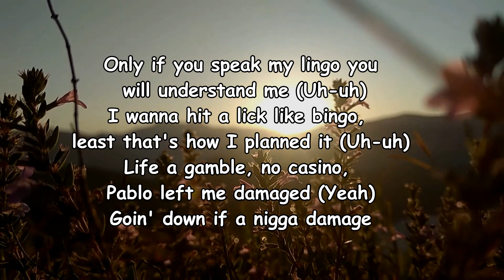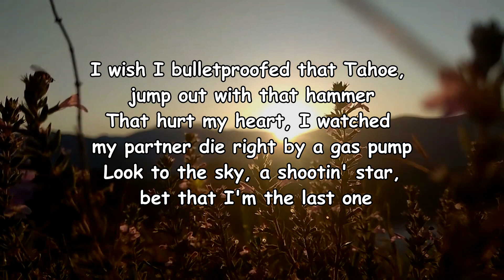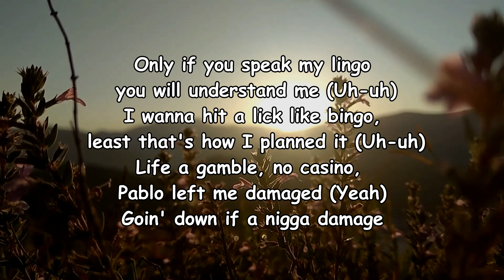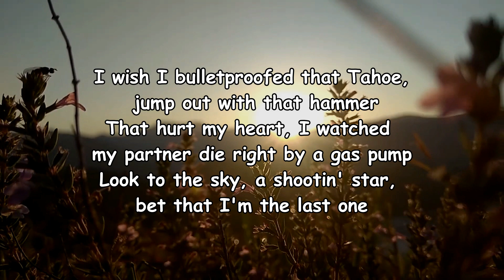Quando Rondo – Long Live Pabb Lyrics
Long Live Pabb Lyrics:

[Intro]
No, I ain't got shit goin' on (Uh-uh)
I'm just, I'm just in New York, I need a fat (Yo, this gotta be Lemy)
Uh-uh-uh
Rollin' doja and shit like that
(Cxb, know he go crazy)

[Pre-Chorus]
Only if you speak my lingo you will understand me (Uh-uh)
I wanna hit a lick like bingo, least that's how I planned it (Uh-uh)
Life a gamble, no casino, Pablo left me damaged (Yeah)
Goin' down if a nigga damage

[Chorus]
Too many Perkies in my body, on another planet (Oh, uh)
They wanna murk the only artist come from out Savannah (Uh)
I think that I might throw the towel in on my bandana (Clatt)
I think somebody out Crenshaw ran down and hit my man up
How I'm gon' give my life to Allah? This a dirty Fanta
I wish I bulletproofed that Tahoe, jump out with that hammer
That hurt my heart, I watched my partner die right by a gas pump
Look to the sky, a shootin' star, bet that I'm the last onе

[Verse]
One thing for sure. I'd ride or diе, I know that all my niggas is
The only reason that I screamed out, "No," I seen my nigga dead
They laughed at me and made a joke, but never seen a nigga bled
I gotta roll me up some dope 'cause I can't get this out my head
That's all I see when I get sleep, so I don't barely go to bed
I damn near think my bladder pink 'cause I keep sippin' on this drink
Damn, Saviay'a, how you leave me out like this? I take the blame
Went to the county, I made sure I sent you hundreds everyday
I swear to God, I hate the fame, I just wish that I could change
I'm goin' hard, lock in the pain, I think it's time to quit the game
It's like I'm walkin' through the rain, I told Lil Dee to keep your chain
Whole hundred shots get filled with flame, I hear they speakin' on your name

[Chorus]
Look to the sky, a shootin' star, bet that I'm the last one